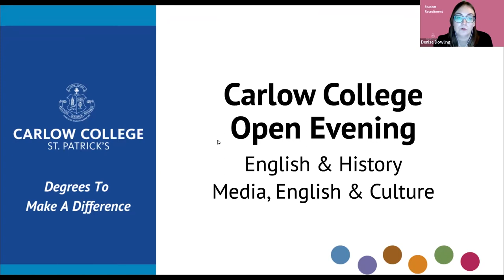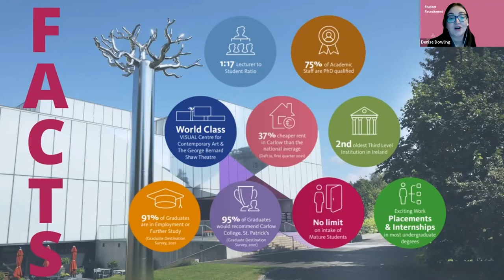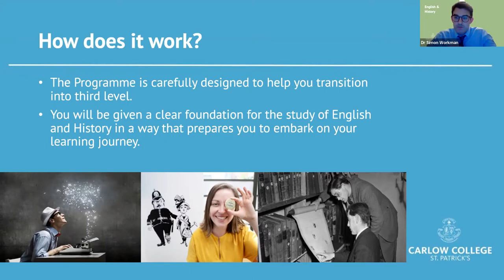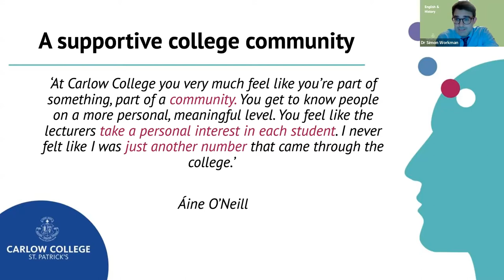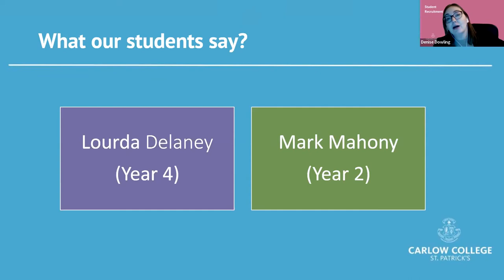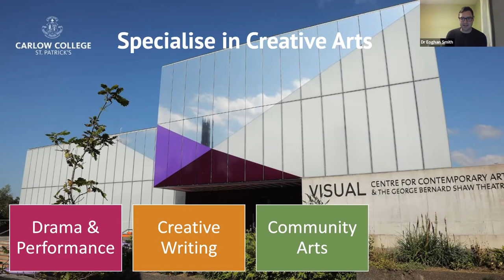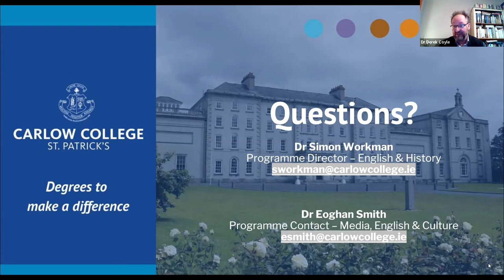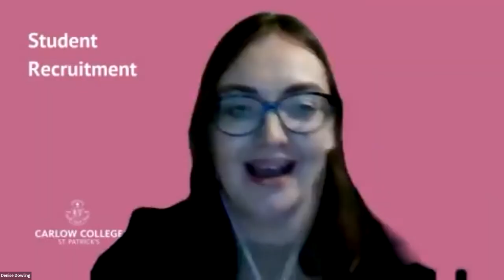English & History, and English, Media & Culture Open Evening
Carlow College hosted an online open evening talking about our English & History Degree and our new English, Media & Culture Degree. Hosted by our Student Recruitment team, Dr Simon Workman, lecturer in English and Programme Director of English & History, Dr Eoghan Smith, lecturer in English, and Dr Derek Coyle, lecturer in English and Poetry, spoke about what to expect when studying these programmes. Some of our current students were also on hand to give some insights from a student's perspective in Carlow College.